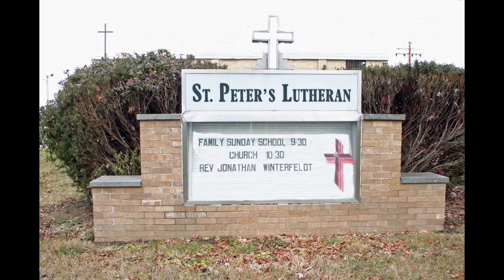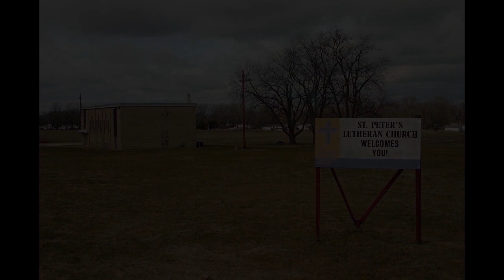OSWS Installment CCXIV for The Resurrection of Our Lord for April 9th, 2023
Easter Sunday: The Resurrection of Our Lord.